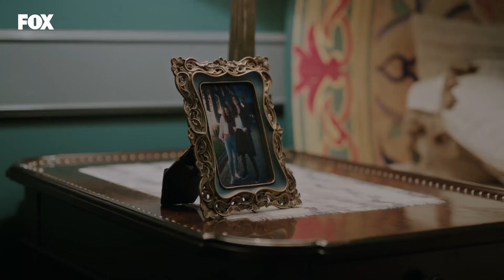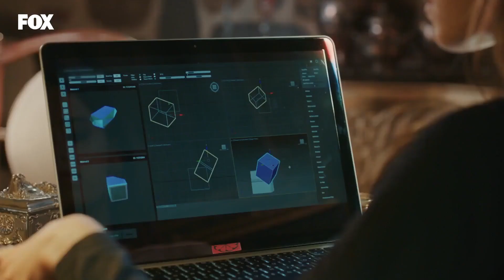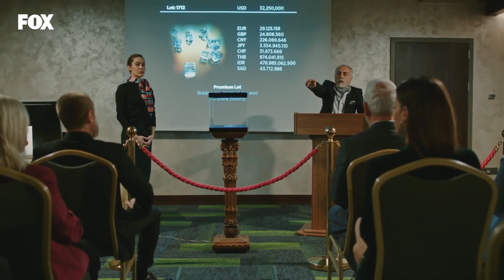Bu İşlerin Dışında Duracaksın! - Ferhat ile Şirin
Ferhat ile Şirin - Banu, Şirin'e sinirleniyor.

Ferhat'ın marangozhanesinde Şirin'in bulduğu evraklar Ferhat'ın tüm geçmişini ortaya çıkarır. Banu ve Şirin gerçekleri öğrendiklerinde büyük tepki gösterirler. Annesini bulma yolunda büyük aşama kaydeden Ferhat için her şey bitti sanılırken beklenmedik bir gelişme herkesin hayatının değişmesine yol açacaktır.

"Ahşap işleri yapan sıradan bir marangoz olan Ferhat’ın yolu, hiç ummadığı bir anda aşka, zengin ve karanlık bir dünyaya uzanır. Küçük atölyesinden Kapalı Çarşı’nın tarihi dükkanlarına adım atan Ferhat’ın yolu Karalı Köşk’üne çıkar. Hayatın onu sürüklediği Karalı Köşk’ünün duvarları Ferhat’ın izini sürdüğü geçmişinin tanıklarıdır.
Ferhat, Şirin ve Banu… Aşkın mucizesini de felaketini de yaşayacakları bir girdaba sürüklendiklerinden habersizdir… Onlarınki efsanevi bir aşkın hikâyesi... Bu hikâyede herkesin mutlu olması imkânsız…
Bu aşkın, en büyük trajedisi, aslında yıllar önce nefretle, acı ve intikamla közlenen bir başka aşkın küllerinden alevlenmesi. Aslında her şey yıllar önce yine aşkla başlamıştır… Uğruna canların alındığı, hayatların karartıldığı, ailelerin dağıldığı kötücül bir aşk…"